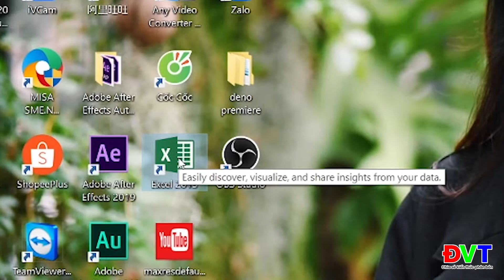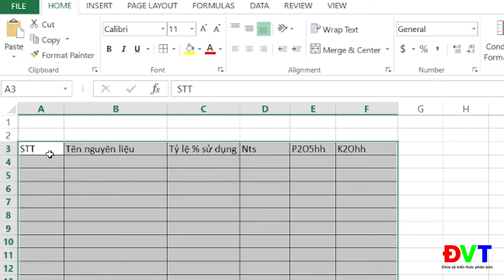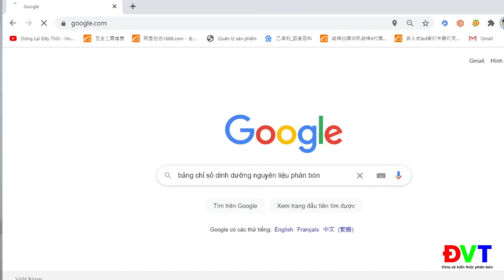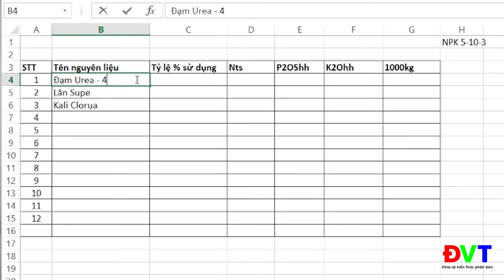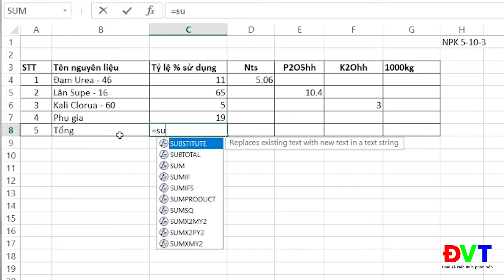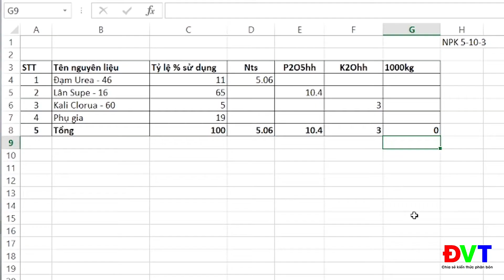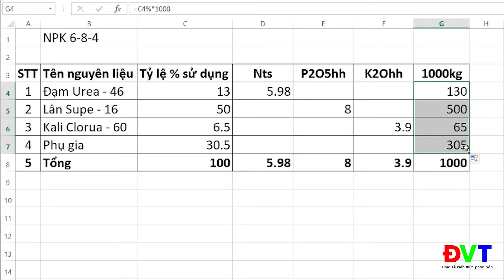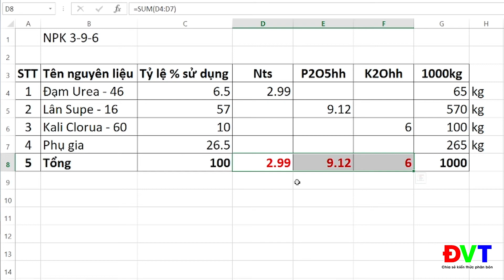Hướng dẫn tính công thức phân bón bằng phần mềm Excel - Phần 1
* Số điện thoại đặt hàng hóa chất, phân bón, chất điều hòa sinh trưởng: 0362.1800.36
SẢN PHẨM
# Phân bón lá theo yêu cầu
# Nguyên liệu NPK bón lá
# Vi lượng các loại
# Điều hòa sinh trưởng
# Hữu cơ bón lá
# Sản phẩm khác
# Vật tư làm vườn, hạt giống
# Kích rễ, bật chồi, to cây
 # Ức chế ST, kích thích ra hoa
 # Trung, vi lượng Chelate
 # Giải độc, tăng trưởng, năng suất
 # Dinh dưỡng, phân bón nhập khẩu
 # Hữu cơ (organic), vi sinh
 # Dụng cụ, vật tư làm vườn